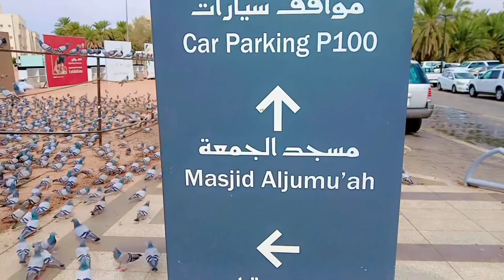Masjid e Quba islam ki pahli Masjid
islam Ki pahli Masjid quba